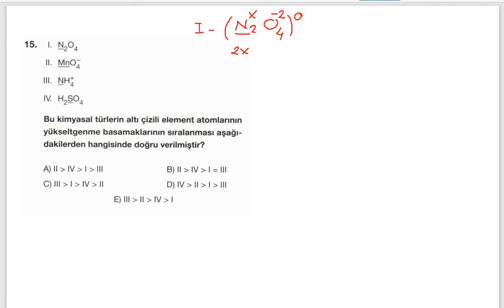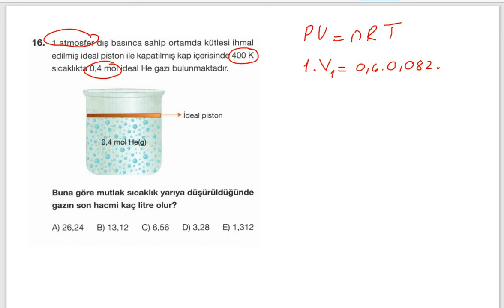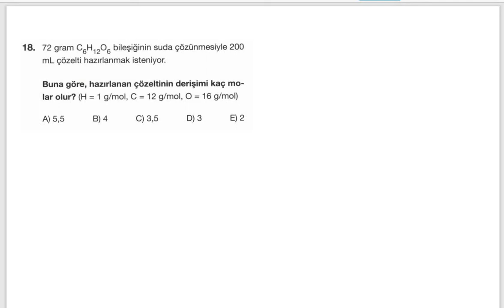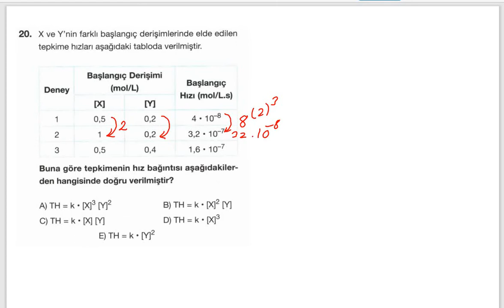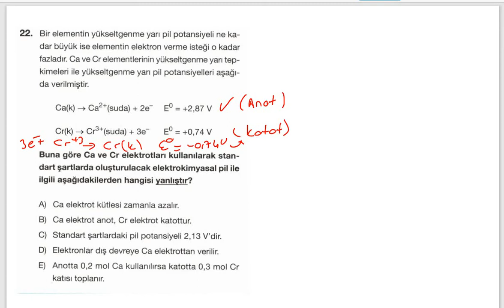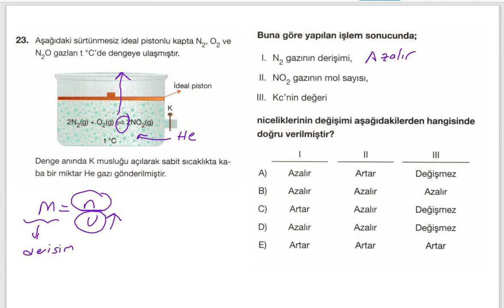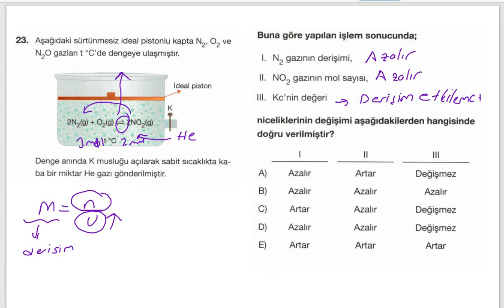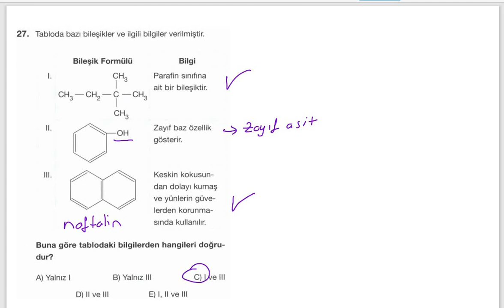KİMYA – 18 EKİM 2021 AYT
18 Ekim 2021 - AYT Denemesi Çözümleri